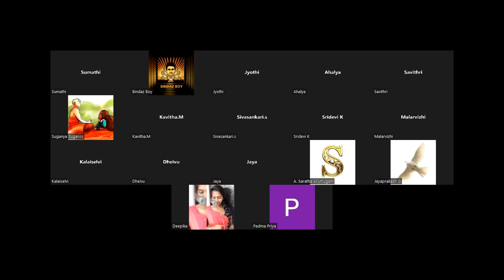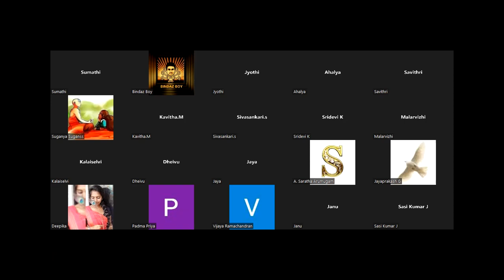Astral travel experience |Zoom session |bindazboy|Tamil|Spiritual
Spiritual videos in tamil
Aanmeegam in tamil
bindazboy
Bindazboy
meditation in tamil
how to meditate
balance your mind
yoga in tamil
meditation
subconscious mind in tamil
how to control mind in tamil
your mind
spiritual in tamil
aanmegam in tamil
ojas in tamil
kundalini in tamil
om
thiyanam in tamil
sivan in tamil
negative thinking in tamil
positive thinking in tamil
thiyanam seivathu  in tamil
ஆழ்நிலை தியானம் in tamil
மனம் ஒருநிலைப்படுத்துவது in tamil
தியானம் in tamil
how to see god in tamil
motivational videos in tamil
tamil spiritual speeches
kundalini
sutchama guru
rajayoga
murpiravi
pona jenmam
jothidam
jathagam
tamil jothidam
jathagam parpathu eppadi
twin flame in tamil
psycology in tamil
Psychology in Tamil
self development in tamil
soulmate in tamilBindaz Boy